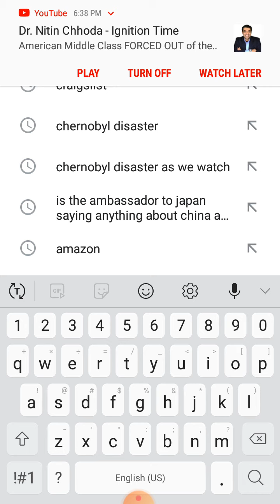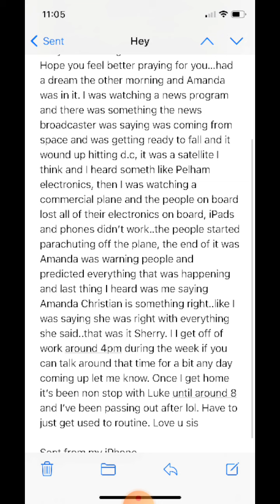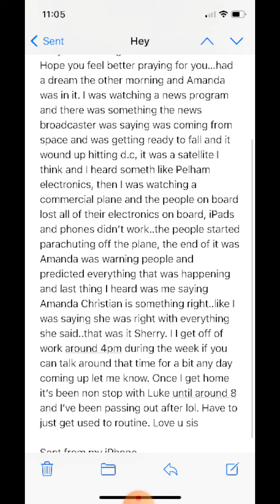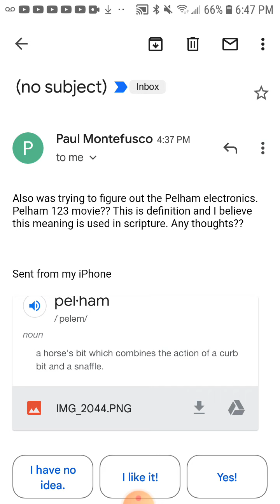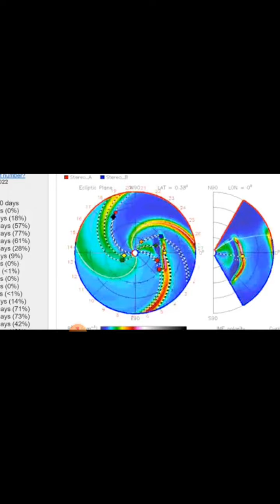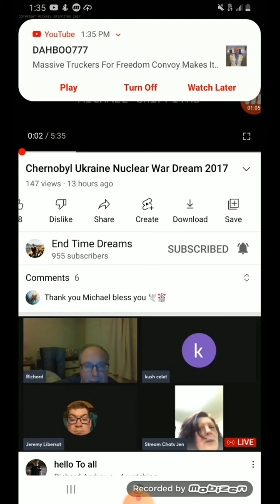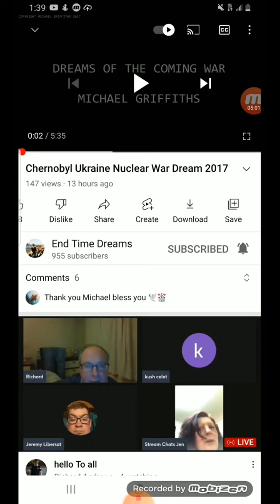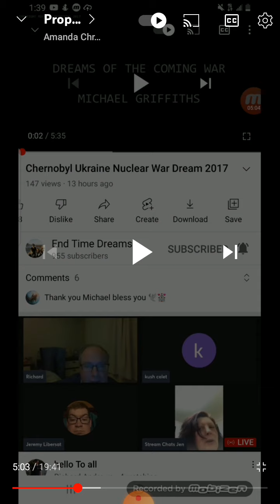BRO PAUL HAD A DREAM WHERE AMANDA CHRISTIAN'S DREAM WAS COMING TRUE ! IS ALL THIS IT ?